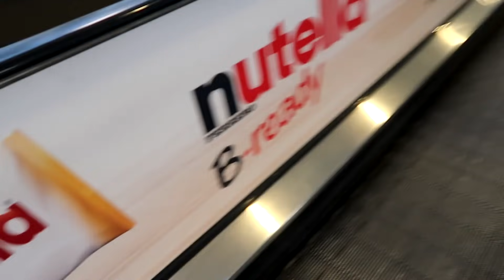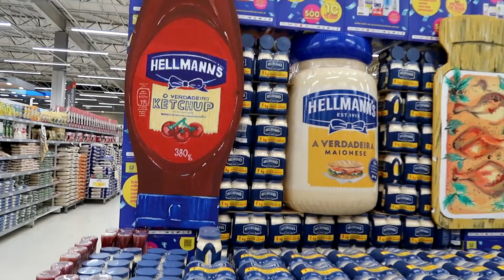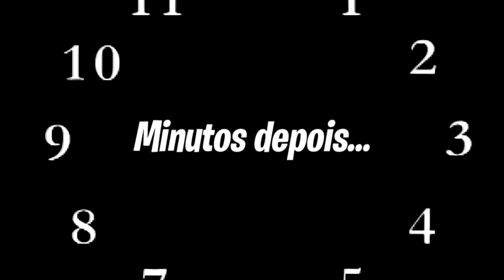DIZENDO SIM PRA TUDO PARA A FILHA DO UJOÃOZINHO NO MERCADO !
Gravamos um vídeo dizendo sim para tudo que a Manu filha do uJoaozinho pediu, gastamos muito dinheiro nesse vídeo e realizamos todos os desejos dela! Espero que gostem desse vídeo falando sim pra tudo no mercado!

Se inscrevam para mais vídeos divertidos!